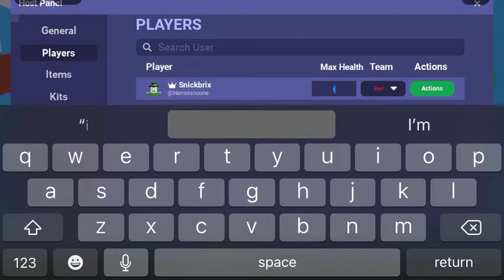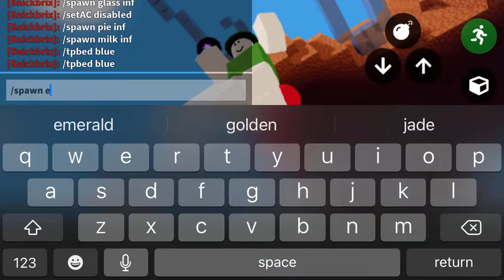I speeeeeeeeeeemed it